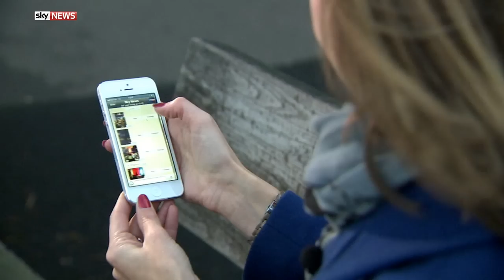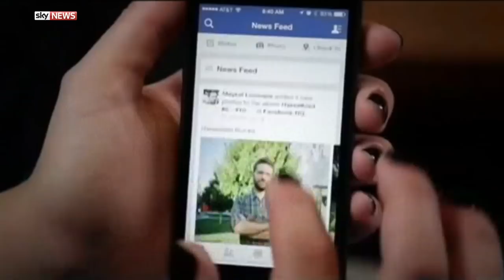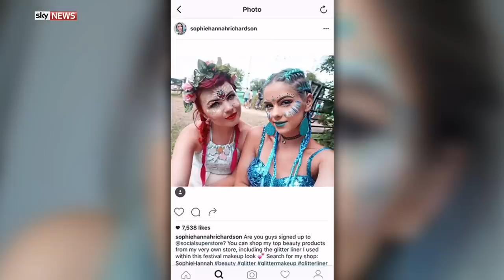Swipe | How To Become A Social Media Influencer & Turn Clicks Into Cash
In this week's Swipe, the team look at the rise of social media influencers.

Angela Barnes finds out how to grow your audience online and make money from it.

While Gemma Morris chats to Instagram success story Sophie Hannah-Richardson about dealing with jealous bloggers and haters.

And Gav Murphy looks at some new video games releases - including Little Nightmares, The Bunker & Star Trek: Bridge Crew.

Watch Swipe this weekend on Sky News on Friday at 9.30pm; Saturday at 10.30am, 2.30pm and 4.30pm and Sunday at 2.30pm and 4.30pm.

and download our apps